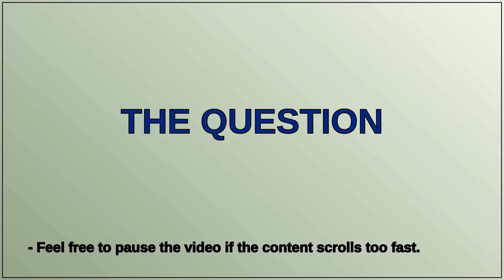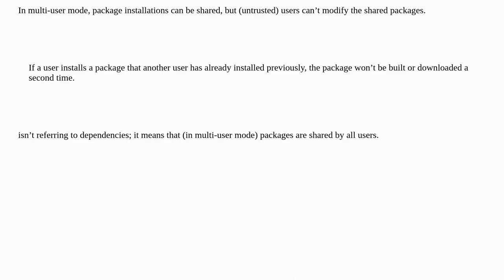Unix: Why is it not possible for one user to inject a Trojan horse into a package that might be u...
Why is it not possible for one user to inject a Trojan horse into a package that might be used by another user?

A special thanks goes out to the community

  package-management nix